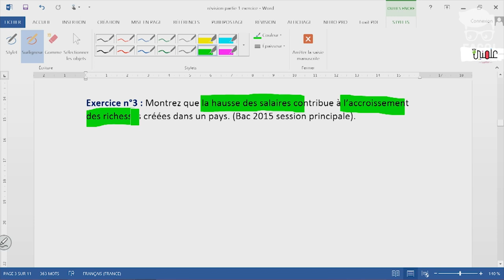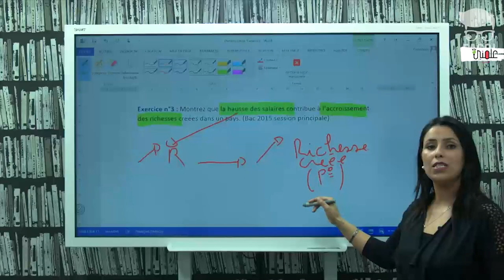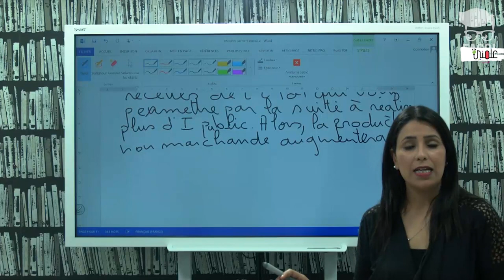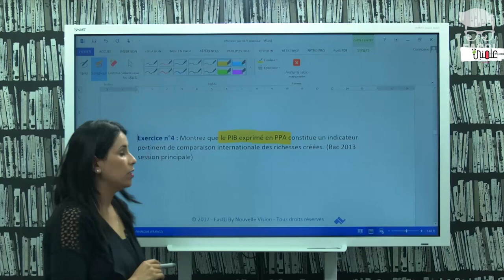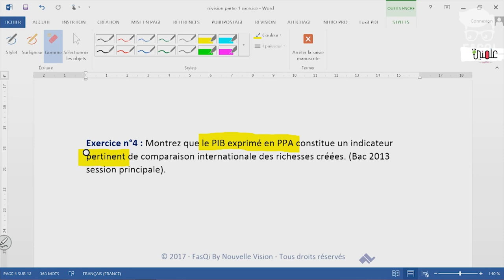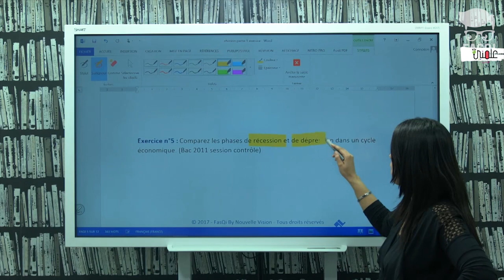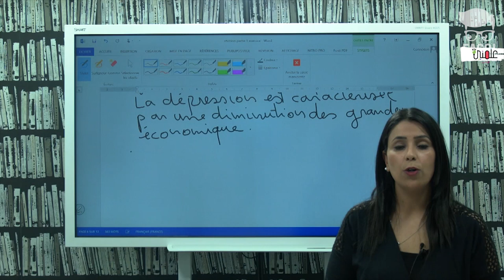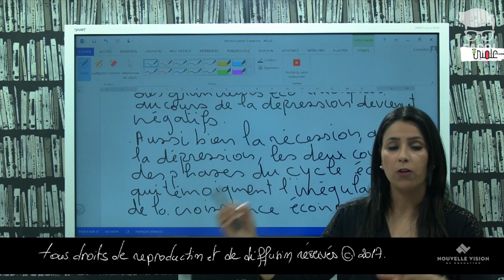Bac Eco La Croissance Economique Et Ses Facteurs Exercices 3,4,5 Révision